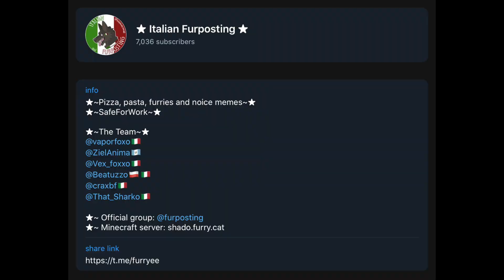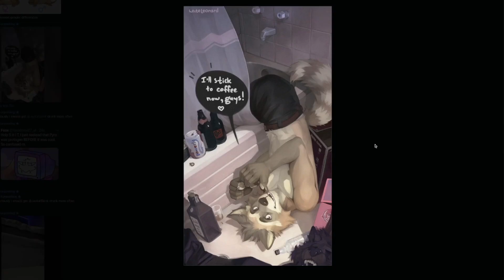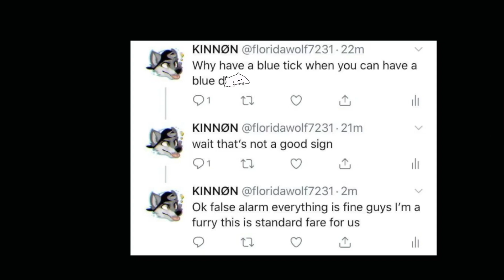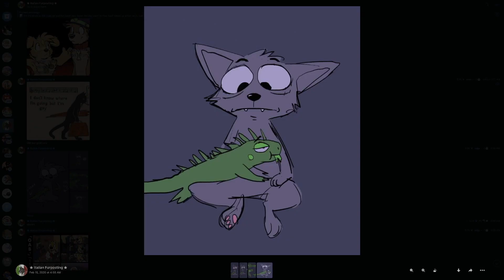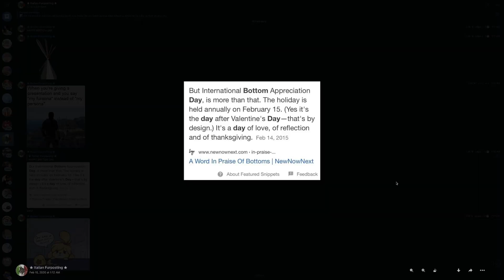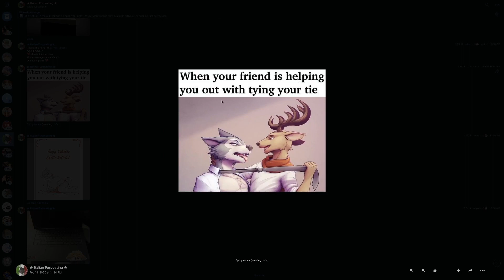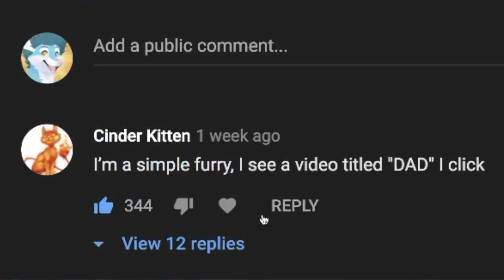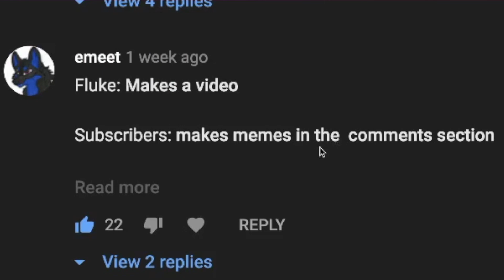MOM THAT'S MY TOY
the poor little ferret weasel...

☕️wanna treat me to a coffee? ☕️

come join italian furposting!